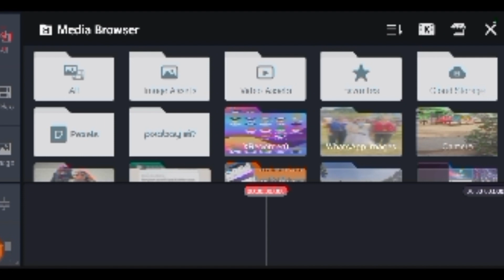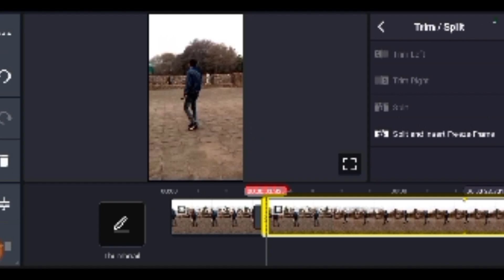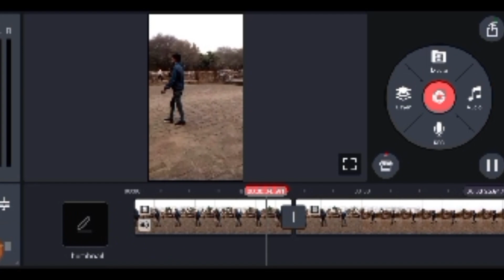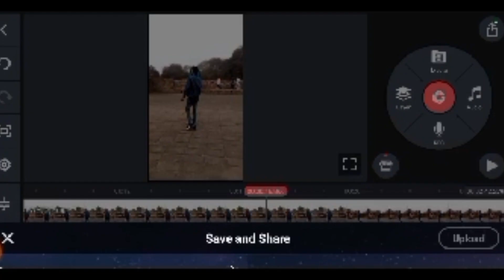Short video Editing | kine master se slow motion video Editing kaise kare, payment proof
Kine master se slow motion video kaise banaye

kine master se video editing
kine master video Editing
kine master
kine master se slow motion

Tags -

Payment proof

Online earning

Daily income

new app